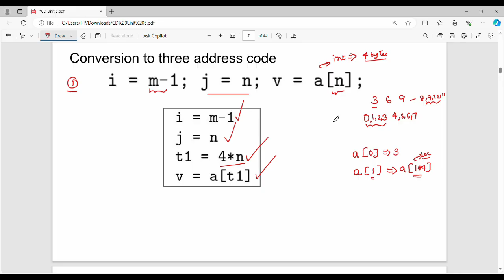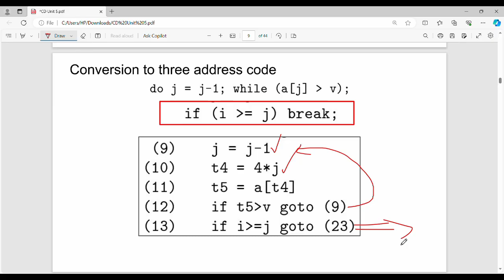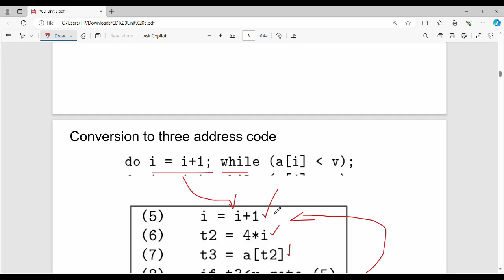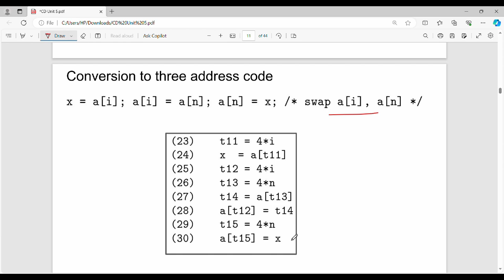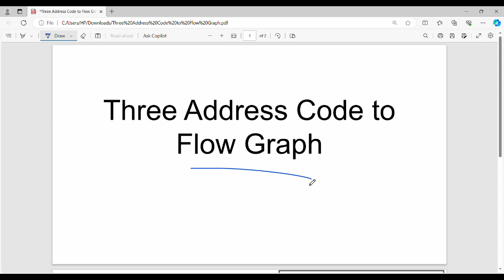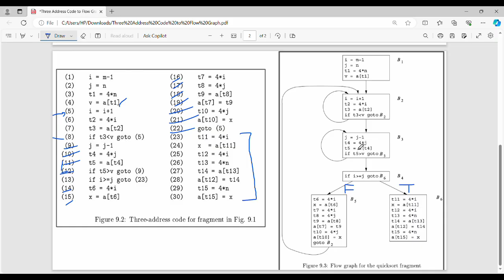5.2. Principal Sources of Optimization Part 2 in Tamil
I have discussed about Principal Sources of Optimization